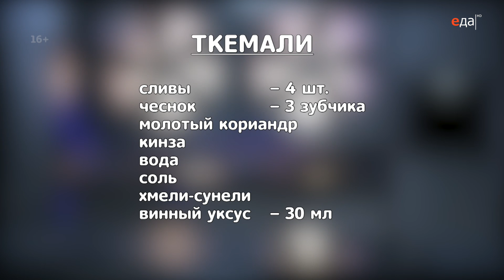Ткемали | Высший пилотаж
Готовим соус ткемали. Ингредиенты, способ приготовления, пошаговый рецепт
Полная версия программы "Высший пилотаж" в эфире телеканала "Еда Премиум"

О рецепте:
Грузинский соус ткемали способен кардинально изменить вкус привычных блюд из рыбы, мяса и овощей. Ткемали –  лёгкий, сливовый соус с ароматом специй.

О проекте:
Приготовление соусов — мастерство экстра-класса, достичь которого позволяет многолетний опыт и поварское «чутьё». Готовы прокачать свои кулинарные навыки? В программе «Высший пилотаж» Илья Лазерсон научит вас готовить соусы из разных кухонь мира на самом профессиональном уровне.